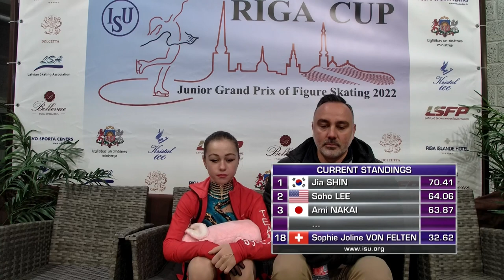Sophie Joline von FELTEN (SUI) | Women Short Program | Riga 2022